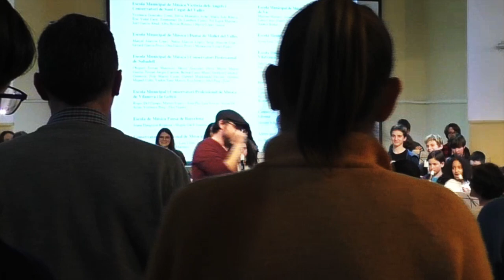Ensenyant The Merry Milkmaids a les Trobades de flautistes de bec de Catalunya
El professor de flauta de bec de l'ECMM Vilanova i la Geltrú Eloi Fuguet ensenya una dansa de John Playford als pares dels alumnes, en les recents Trobades de flautistes de bec de Catalunya.